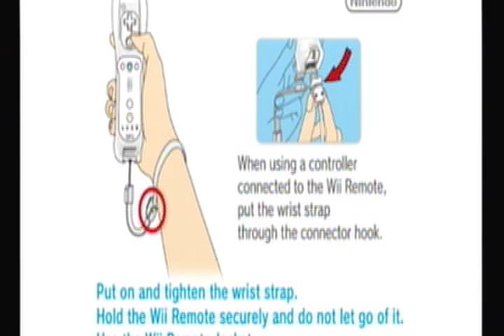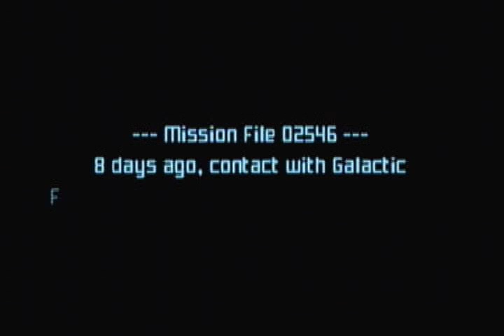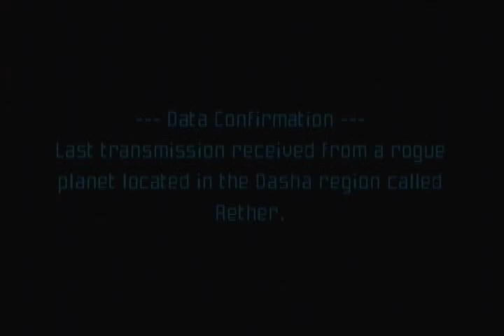Let's Play Metroid Prime 2: Echoes Part 1: The Saga Continues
My brand new Let's Play. This time I take a crack at a Veteran run of the game. Expect some anger later on.